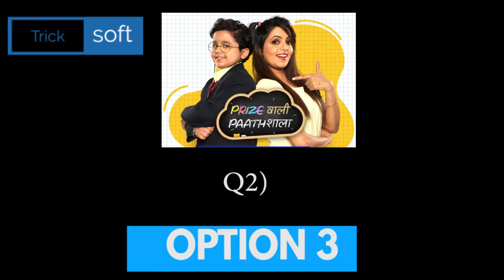Flipkart Prize Wali Paathshala Answers today | 6 June 2021 | Episode 41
Flipkart Prize Wali Paathshala Answers today | 6 June 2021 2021 | PRIZE WALI PAATHSHALA Flipkart | Prize Wali Paathshala Flipkart | Flipkart PRIZE WALI PAATHSHALA Contest Answers today | 6 June 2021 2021 | Episode 41

Play Flipkart Video presents Prize Wali Paathshala and win assured rewards 6 June 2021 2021

Flipkart Prize Wali Paathshala Todays Answers

Flipkart Prize Wali Paathshala Answers today,Flipkart Prize Wali Paathshala Answers today,